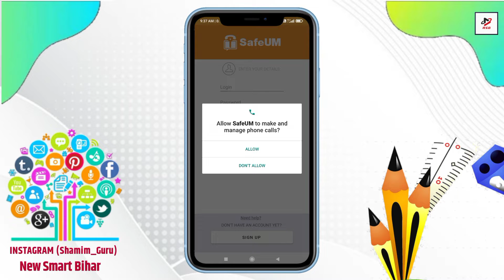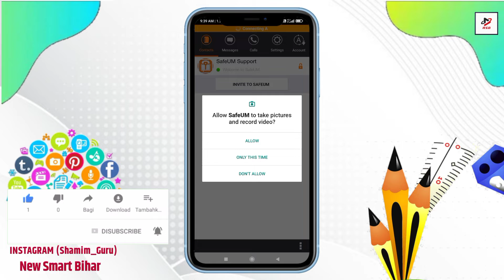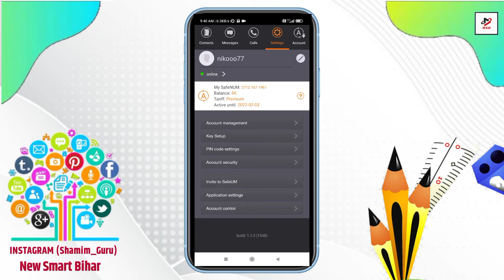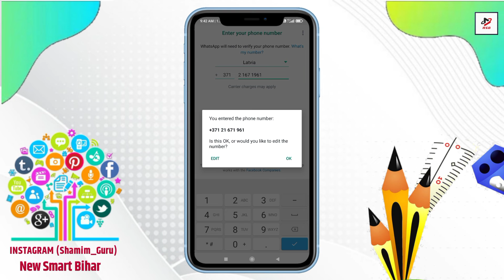SafeUM Singup Problem Fixed 2022 ll SafeUM Please Check Your Data in Field Problem Fixed 2022 ll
👉 Hello everybody, in this video, I have shown you how to Fixed please Check Your Data Field In SafeUM Application 2022

Instagram.com/shamimguru

👉 your queries.
1.safeum error please check your data in fields error
2. please check your data in fields
3.textnow error has occurred problem solve
4.2ndline textnow error problem solve
5.please try again problem solve
6.Safeum application all problem error fixed 2022
7.safeum problem slove

App link. SafeUM Download From Play Store

Owner.